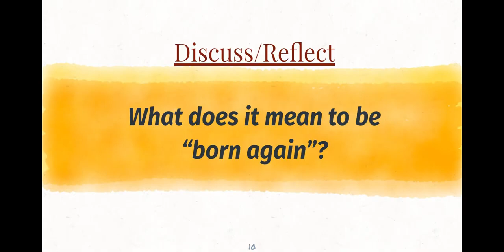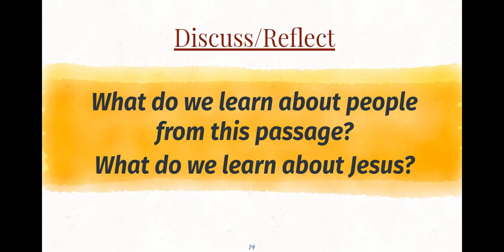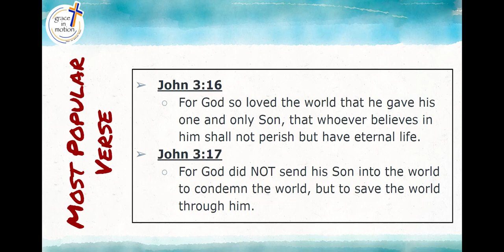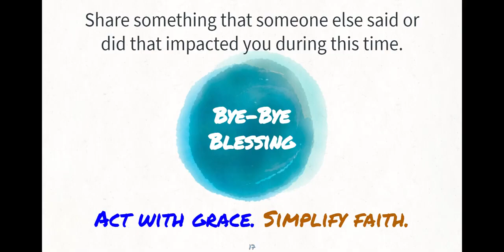Nic at Nite John 3 part 5